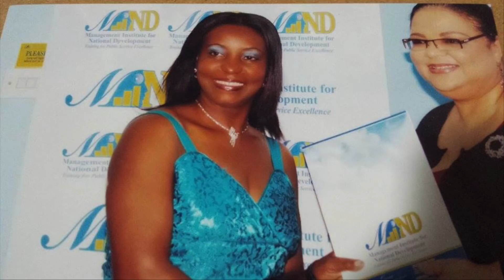Rosetta Steer - Conversations In Grace Kitchens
Rosetta Steer Episode Of Conversations In Grace Kitchens TV Series